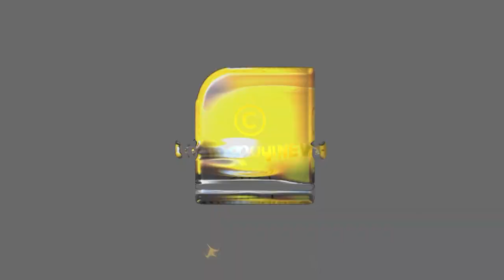ഗേറ്റിന്റെ സ്ഥാനം നിസ്സാരമല്ല , അറിയണം ഇക്കാര്യങ്ങൾ | GATE